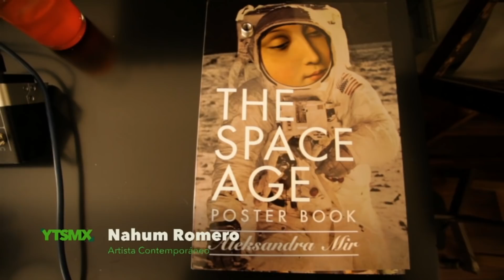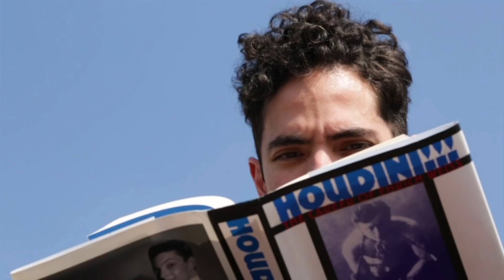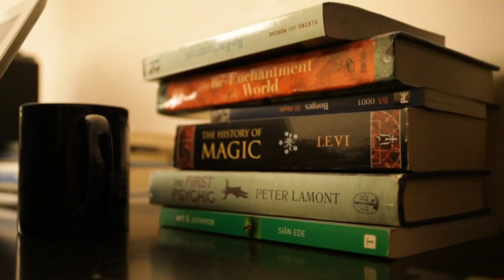Nahum Romero | Yo también soy Mexicano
Este talentoso mexicano es un creador que combina la tecnología del espacio, la música y muchos otros elementos para inspirar a más mexicanos a través de sus obras ¡Conoce más!

Recuerda que puedes ver el estreno de los episodios todos los sábados a las 19:30 horas por and40. SueñasDecidesLogras YTSMX.